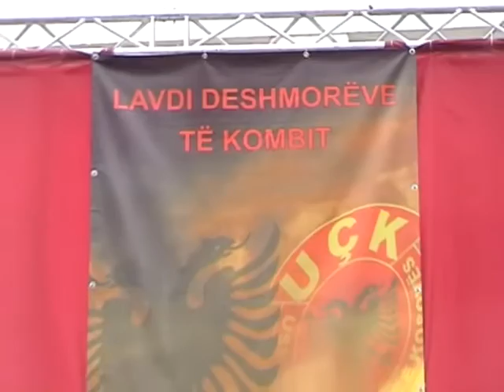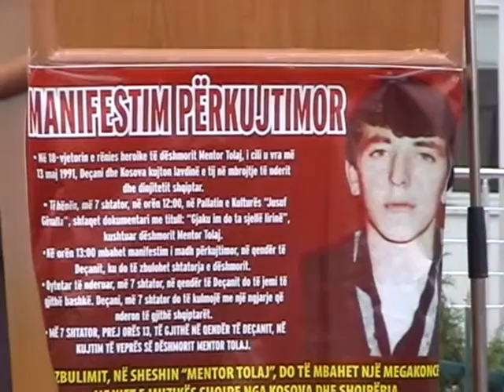Fjalimi i Rasim Selmanaj per Mentor tolaj